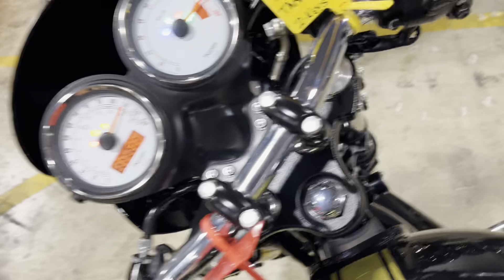2014 Triumph Thruxton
ask for Tom Burnz with any questions:

YOU ARE LOOKING AT A 2014 TRIUMPH THRUXTON 900 WITH 3,.034 MILES ON IT. IT IS JET BLACK IN COLOR AND POWERED BY A 865CC TRIUMPH FUEL INJECTED PARALLEL TWIN ENGINE AND 5-SPEED TRANSMISSION WITH GOLD RACING STRIPES.

THE BIKE COMES WITH BASSANI CHROME EXHAUST ($599.99) AND 2 KEYS.

THERE ARE NO SCRATCHES, DENTS, OR DINGS THAT I CAN FIND ON THIS BIKE. THE CHROME AND ALUMINUM ARE IN GOOD CONDITION. THE TIRES BOTH HAVE GOOD TREAD LEFT ON THEM.